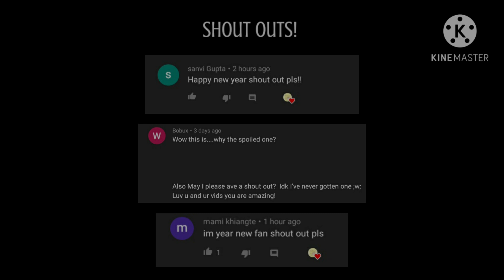🍋Gacha skit: What's My Ringtone?🤔🤔 read desc. first comment will be pinned forever in dis vid. :D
yEs THiS Is oNlY aN IdEA SOoOOOOoOOOo I wOn'T pUt In mEh TiTlE tHat iT'z OrIGinAl oKeH. EnJoY Da vIdEoU..
I'll make more skit if u all like and might also make some gacha trends with plot twist or mame it different so that it's interesting✨ becaus I'm buzyyyy buzzz
soRi abOut THE speeling of mah wordsz I'm broke :'l JK *rickroll music on* you just got rickrolled LamAO! AnyWays hOpe You Enjoy ThIs Skit bei. 👋
i also usEd mY oc Bcz I mIsss to UsE tHEmm OkKeY? bei. 👋

cHarActErz:
EVELYN - GREEN HAIR IMPATIENT UGLY BESTIE MWUAH
ALINA - SILENT GURL WHO LIKES TO ALWAYS SLEEP LUL
ME/LEANA - INTROVERT UGLY BOOTIFUL GIRL WHO IS ADDICTED TO YELLOW LMOA